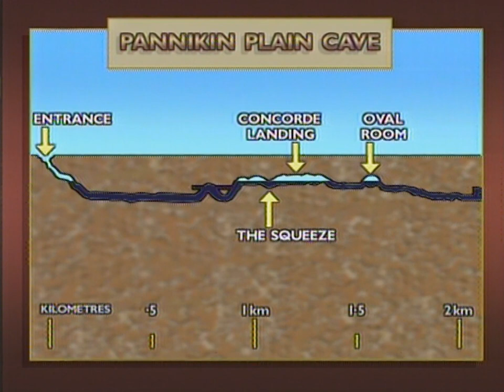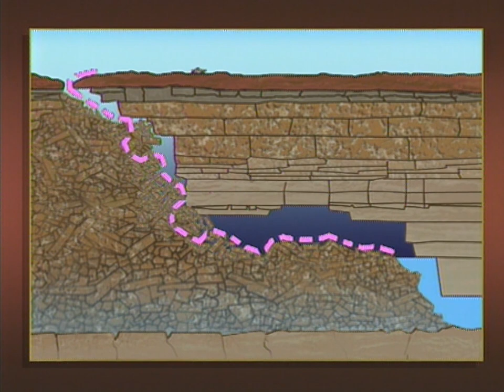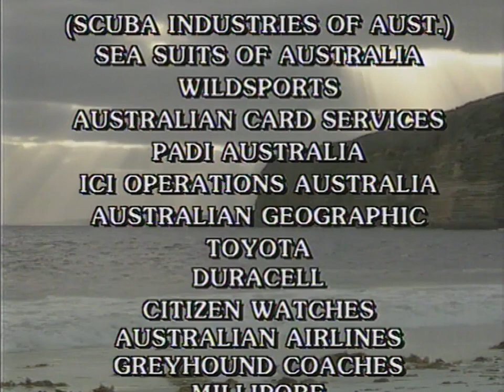Nullarbor Dreaming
The amazing story of a cave diving team in far west Australia  trapped underground by a storm that caused a passage collapse. First time shown since 1990.
Produced by Andrew Wight, photography by Wes Skiles.